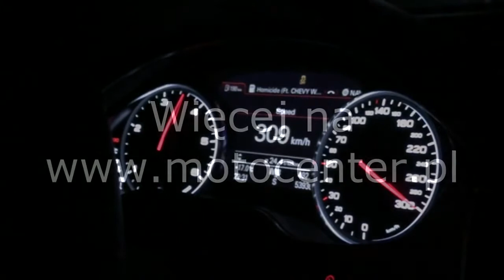ABT Audi A8 4.2 TDI tuned by Pachura Moto Center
To Audi w ciągu kilku dni otrzymało idealnie skrojony czarny „garnitur".  A-ósemka została poddana tuningowym modyfikacjom, jakie oferuje najlepszy na rynku tuner Abt Sportsline. Audi zostało ubrane w pakiet stylistyczny ABT „Aero".  Wystylizowane w Pachura Moto Center Audi wyróżnia z zewnątrz aerodynamiczny zestaw nadwozia, na który składa się przedni zderzak ze zmodernizowanym spoilerem, wystylizowane progi boczne, nowy tylny spoiler z asymetrycznymi końcówkami układu wydechowego oraz tylna lotka. Dzięki nim linia boczna Audi A8 jest jeszcze bardziej sportowa, a sam samochód sprawia wrażenie jeszcze bardziej ekskluzywnego.
Uzupełnieniem pakietu są nowoczesne felgi ABT DR 21".
Na koniec przyszedł czas na podniesienie mocy... Po chiptuningu to auto zyskało moc 404KM i 861Nm.